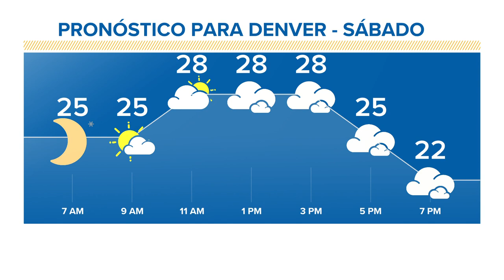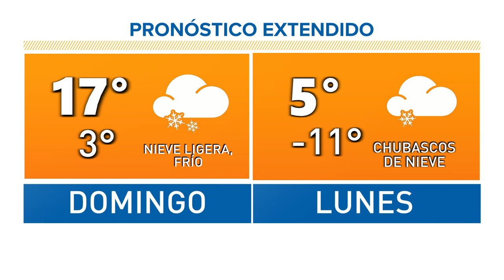Temperaturas bajarán este fin de semana con nieve ligera en Denver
Se espera temperaturas menos que 0 grados para Denver el lunes.

9NEWS (KUSA) is located in Denver, Colorado.